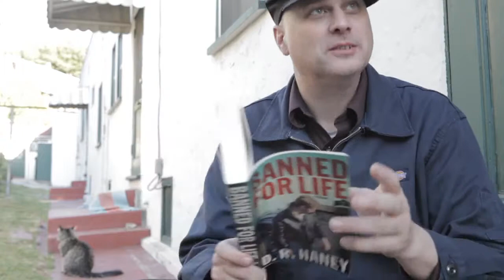Subversia Trailer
Author Duke Haney talks about his journey as an author.